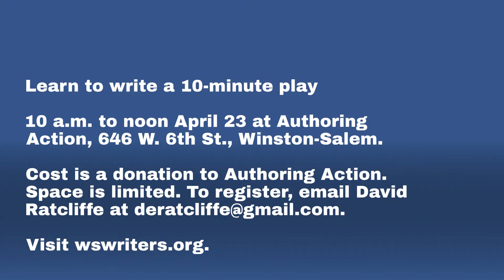WATCH NOW: Arts Briefs - Happening Now